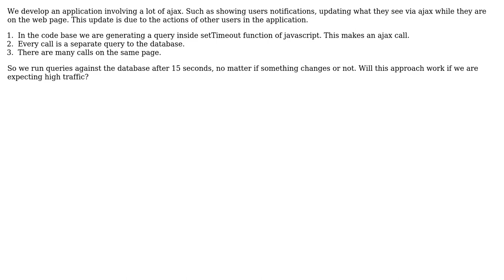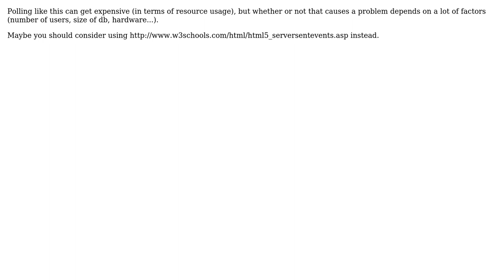Software Engineering: Executing ajax calls in setTimeout after set intervals? (3 Solutions!!)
Software Engineering: Executing ajax calls in setTimeout after set intervals?

With thanks & praise to God, and with thanks to the many people who have made this project possible! | Content (except music & images) licensed under CC BY-SA | Music | Images & others | With thanks to user Wasim user user281377 user theD user GrandmasterB and the Stack Exchange Network Trademarks are property of their respective owners. You are responsible for your own actions.